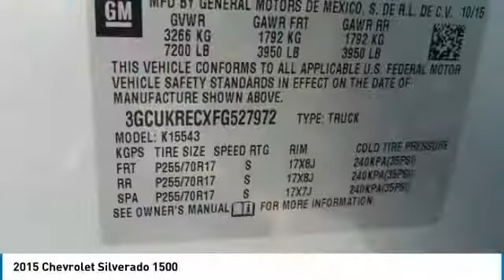2015 Chevrolet Silverado 1500 527972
2015 CHEVROLET SILVERADO 1500 Clayton, NC
Stock# 527972

11315 US Highway 70 West

Come see this 2015 Chevrolet Silverado 1500 LT. Its Automatic transmission and Gas V8 5.3L/325 engine will keep you going. This Chevrolet Silverado 1500 comes equipped with these options: WHEELS, 17  X 8  (43.2 CM X 20.3 CM) BRIGHT MACHINED ALUMINUM (STD), TRANSMISSION, 6-SPEED AUTOMATIC, ELECTRONICALLY CONTROLLED with overdrive and tow/haul mode. Includes Cruise Grade Braking and Powertrain Grade Braking (STD), TRAILERING PACKAGE includes trailer hitch, 7-pin and 4-pin connectors (Includes (G80) locking rear differential., TRAILER BRAKE CONTROLLER, INTEGRATED, TIRES, P255/70R17 ALL-SEASON, BLACKWALL (STD), THEFT-DETERRENT SYSTEM, UNAUTHORIZED ENTRY, STEERING COLUMN, MANUAL TILT AND TELESCOPING, SILVER ICE METALLIC, SEATS, FRONT 40/20/40 SPLIT-BENCH, 3-PASSENGER, AVAILABLE IN CLOTH OR LEATHER includes driver and front passenger recline with outboard head restraints and center fold-down armrest with storage. Also includes manually adjustable driver lumbar, lockable storage compartment in seat cushion, and storage pockets. (STD), and SEAT ADJUSTER, DRIVER 10-WAY POWER.